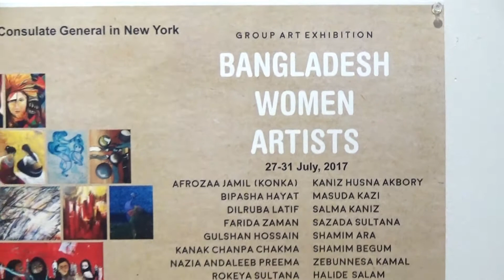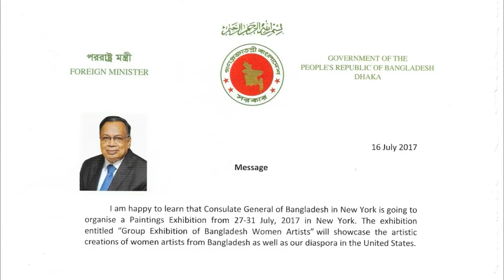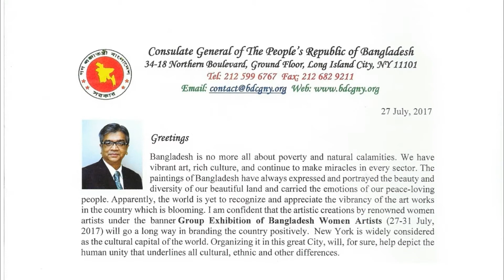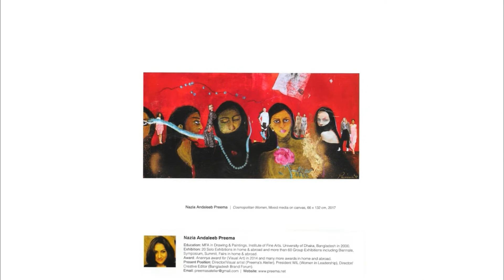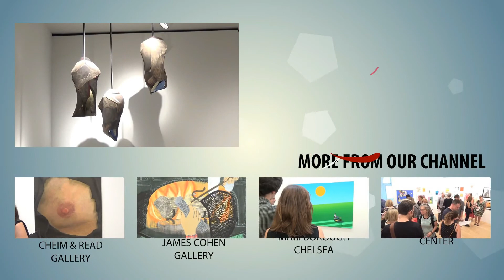NEW YORK ART CONNECTION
Artist: Afrozaa Jamil Konka, Bipasha Hayat, Dilruba Latif,Dr. Farida Zaman, Gushan Hossain, Kanak Chanpa Chakma, Nazia Andaleeb Preeman, Rokeya Sultana, Samina Nafies, Shameem Subrana, Halide Salam Ph.D., Kaniz Husna Akbory, Masuda Kazi, Salma Kaniz, Sazada Sultana, Shameem Ara, Shamim Begum, Zebunnesa Kamal
Exhibition Title: Bangladesh Women Artists Exhibition
Exhibition Dates: July 27 - 31, 2017